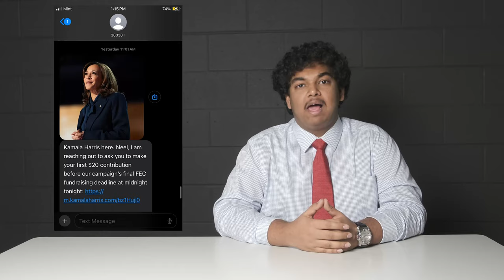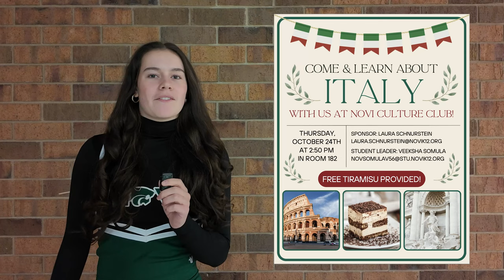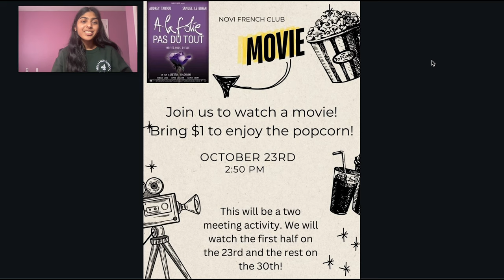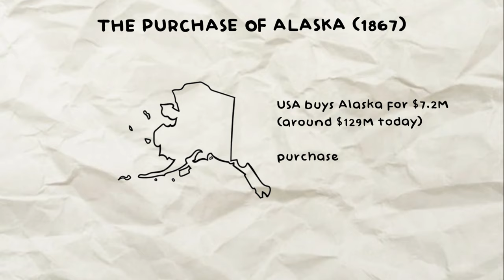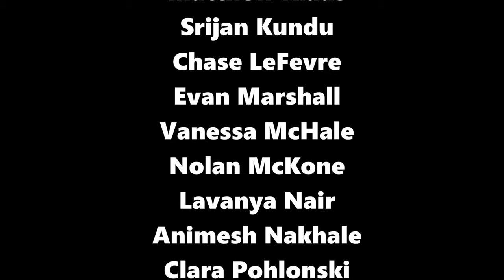10-18-24 CEN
10-18-24 CEN